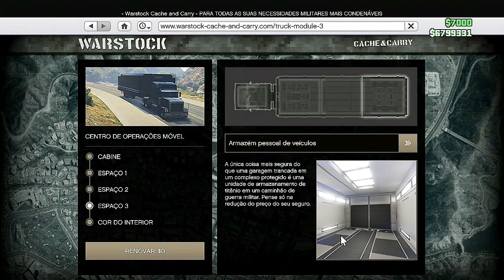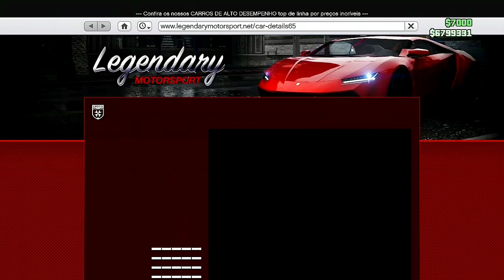💥 BRAND NEW 💥COMO CRIAR E SALVAR SEU TERRORBYTE MODDED😁 NO MERGE BENNY'S GTA ONLINE ✅🟦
💥 NESSE VÍDEO EU ENSINO VOCÊS A COMO ESTÁ FAZENDO SEU TERRORBYTE MODDED E SALVAR NO MERGE BENNY'S CAR 2 CAR MUITO FÁCIL E RÁPIDO DE FAZER 💥

✅CANAIS PARCEIROS✅